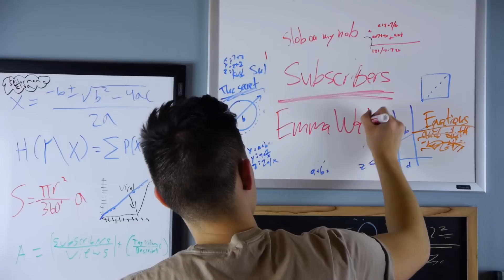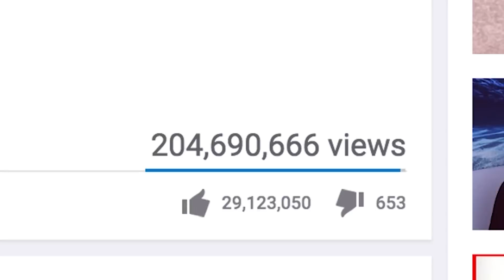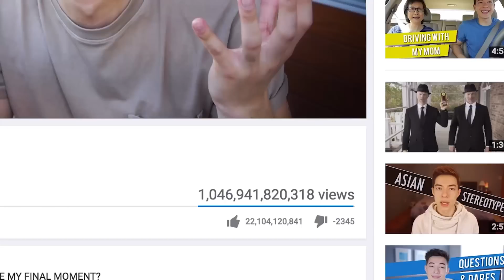The Secret to YouTube Fame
I'm sharing with you the biggest secret to how to be YouTube Famous. So if you ever wanted to be super rich, famous, and dope like me, now you can!

The gals Instas - @notsheryne & @m_fletch22